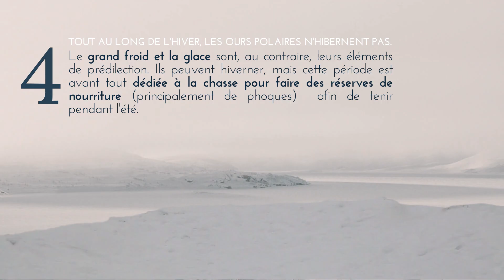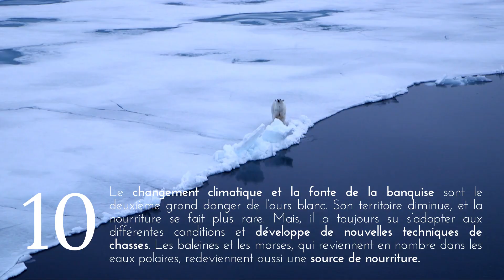10 CHOSES À SAVOIR SUR L'OURS POLAIRE